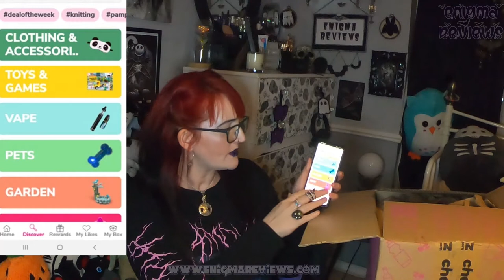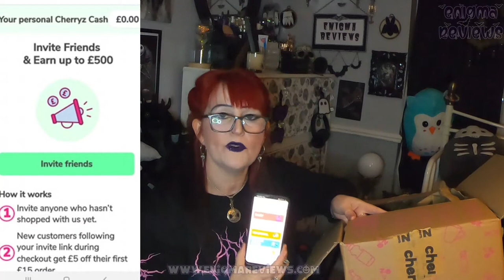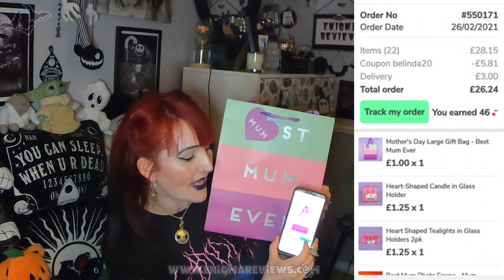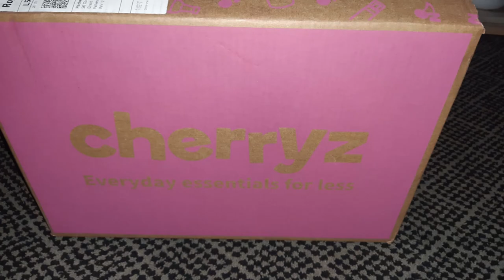Cherryz Mother's Day Grabs Online App!!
Cherryz

I will be purchasing again from Cherryz I enjoyed the whole process and as you can see everything was well packaged, and at great prices.

Also, find Belinda Chapman Channel link below and go check out her content she is an amazing lady and has also done cherryz.

Codes
Hey! Download the Cherryz app here and get £5 off your first £15 order They have top brands and things I bet you’ve never heard of. It’s fun!

+ Bloopers
+ High Resolution Photos
+ Polls
+ Early Access